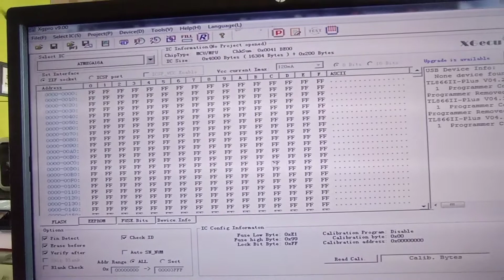1162896234 test Universal Programmer USB MiniPro TL866 CS TL866CS unit cd kabel usb